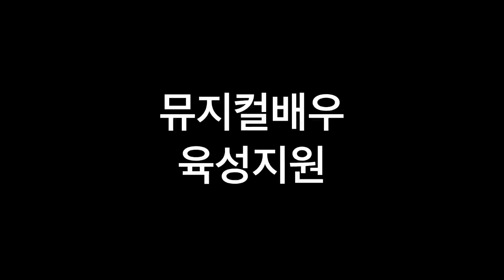뮤지컬댄스 [CATCH ME IF YOU CAN] 캐치미이프유캔 JET SET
7월 월욜2시 오디션집중반